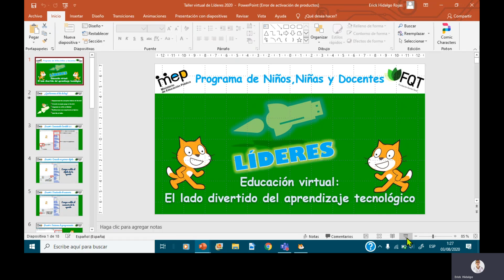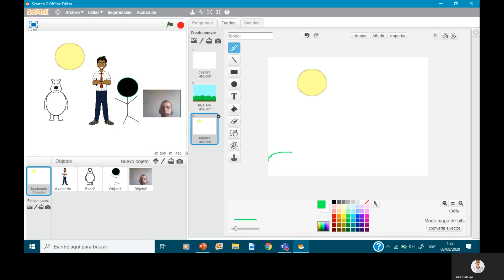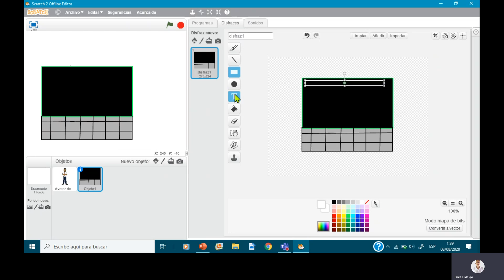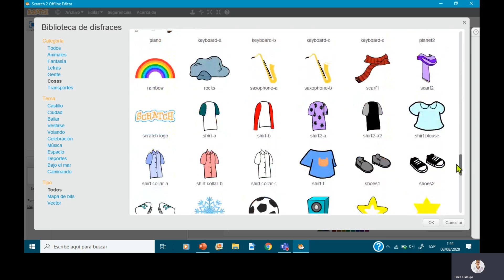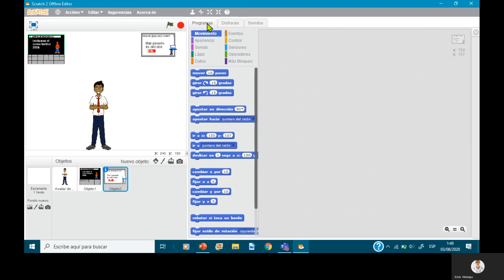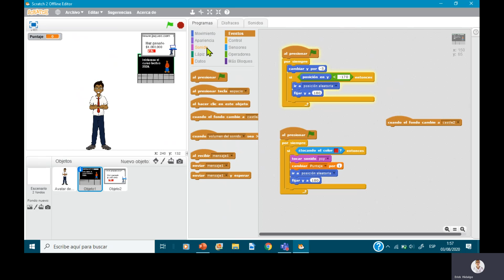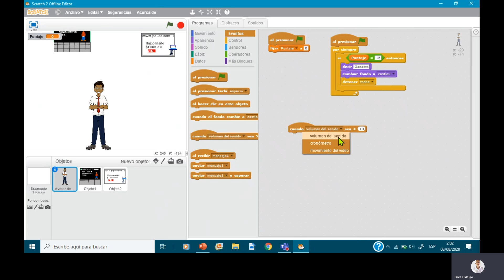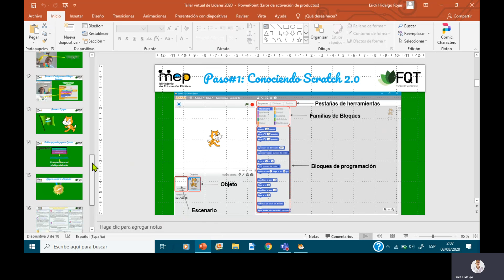Taller de Programación en Scratch Líderes 2020#1